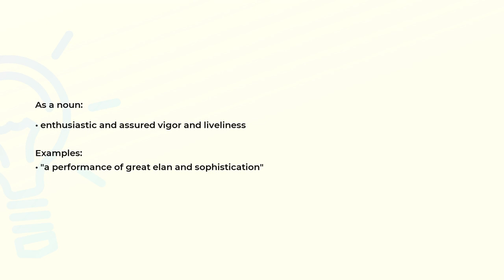What is the meaning of the word ELAN?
Definition, examples of use and spelling of the word ELAN.

(00:00) Intro
(00:07) As a noun
(00:21) Spelling

As a noun (00:07):
• enthusiastic and assured vigor and liveliness

Examples:
• "a performance of great elan and sophistication"